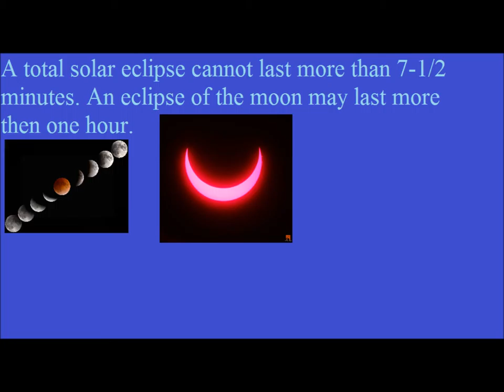Facts about our Planet Earth 2/18/2014